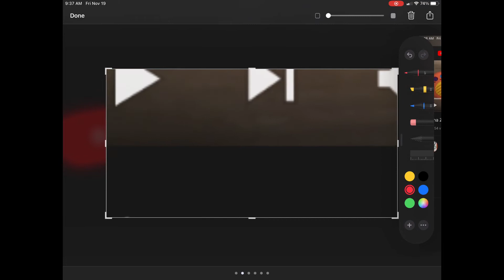POV: YouTube kids